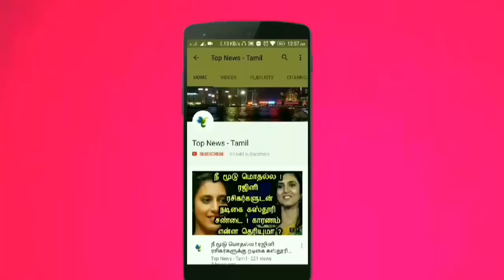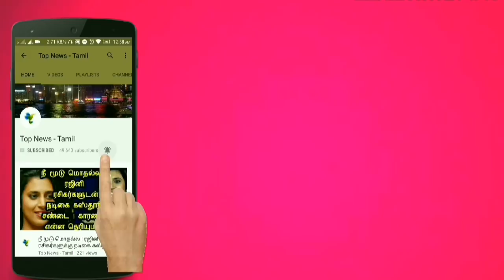அடேங்கப்பா ! ஒபிஎஸ், இபிஎஸ், ரஜினி அனைவரையும் கிழித்த ராதாரவி ! Radha Ravi, OPS, EPS, Rajni | News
This video is about the latest speech by Actor Radha Ravi about Rajnikanth political entry and Admk party !